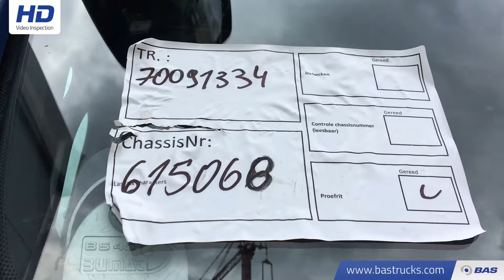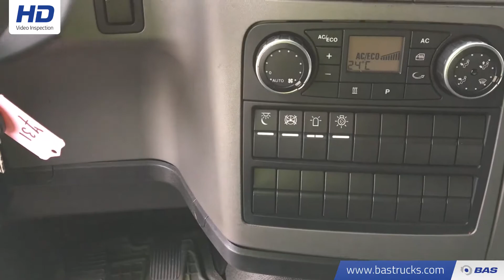70091334 MAN 33.480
MAN 33.480